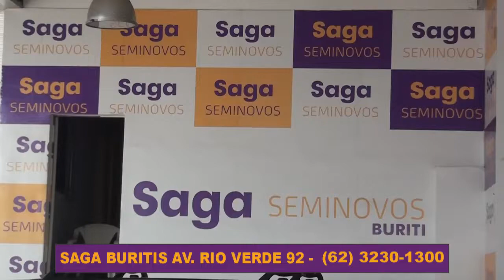SAGA SEMINOVOS BURITIS 02 07 2022